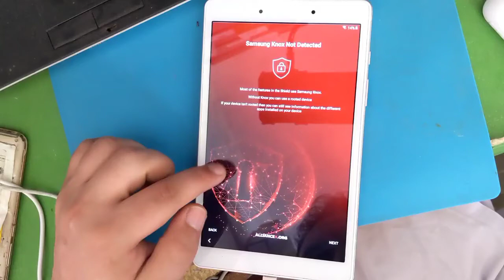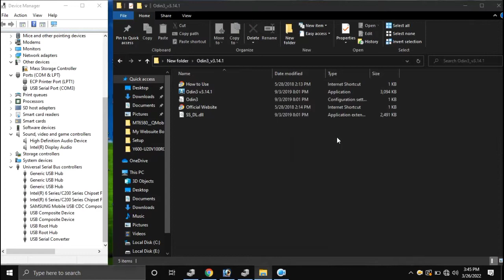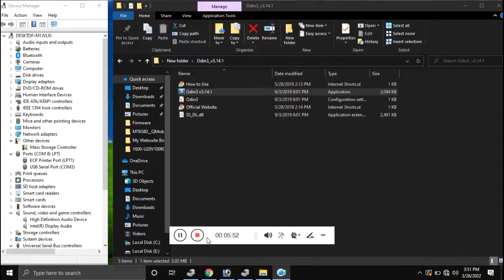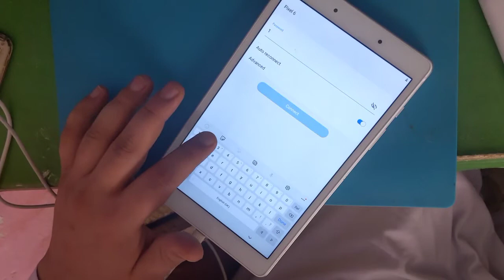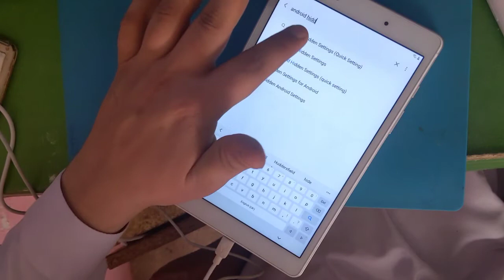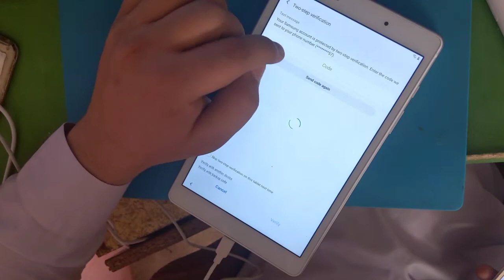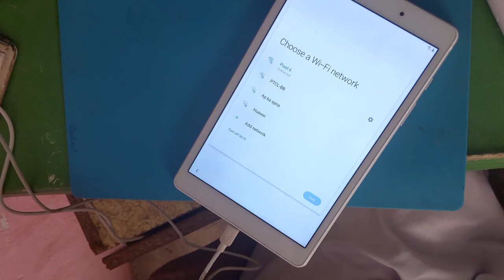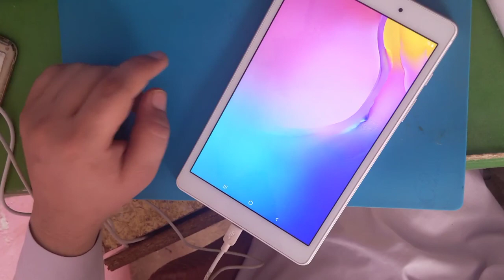Samsung Tab A T290 U3 Frp Bypass Alliance Shield Not Working Solved